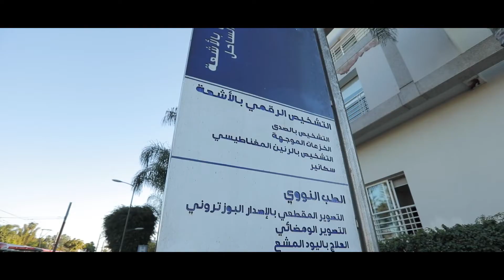L’importance du dépistage de la prostate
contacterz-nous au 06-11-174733